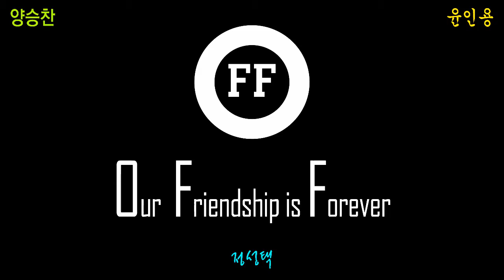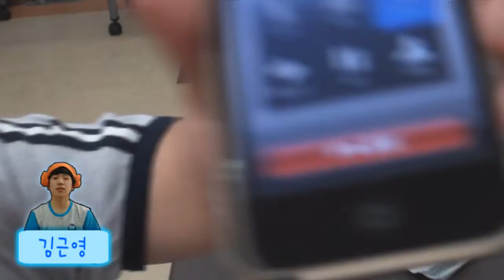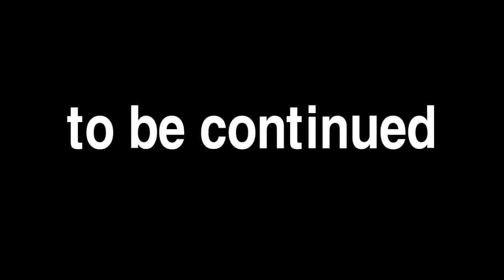[ OFF UCC ] 011. 흔한 오프라인 (1편)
자기들끼리는 친구인 OFF. 하지만 대인 관계는 과연 어떨까? 게임으로 살짝 알아보는 그들의 인간관계!